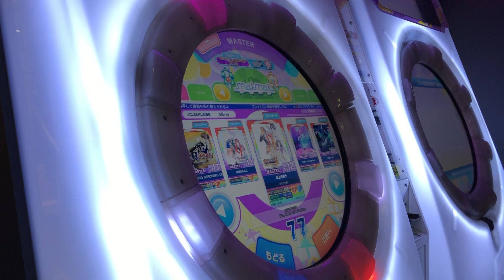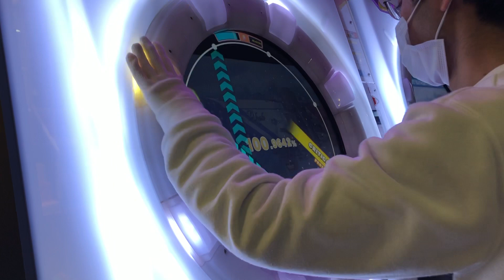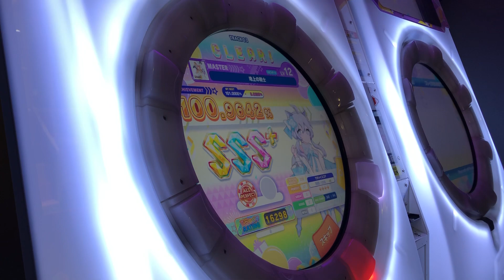【maimaiでらっくす】地上の戦士 MASTER Lv.12 ALL PERFECT!maimai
流し多め